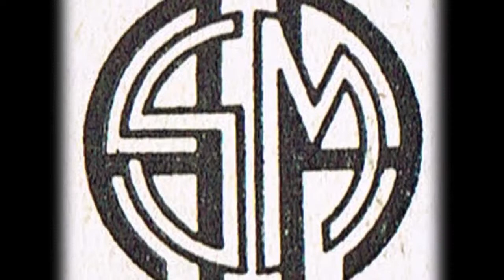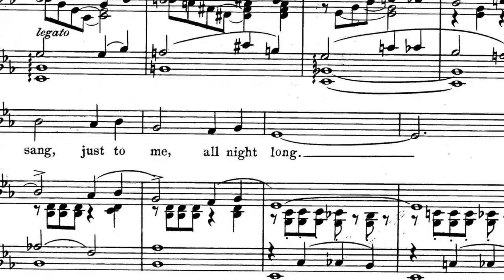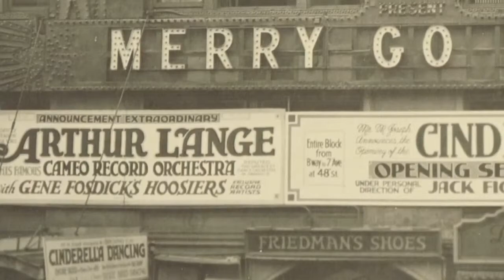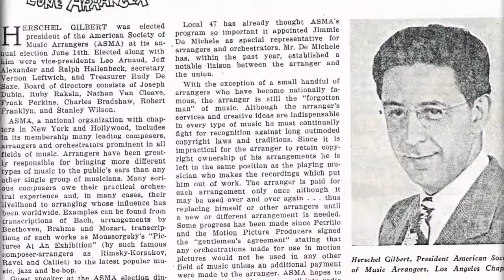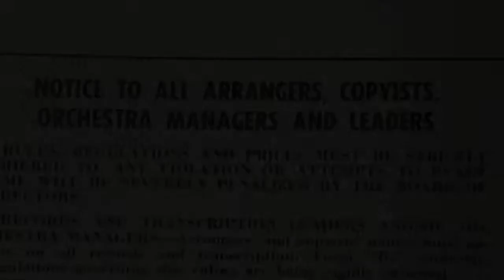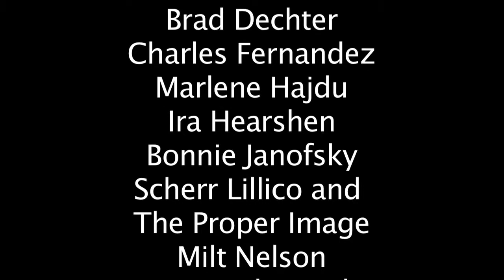The History of ASMAC (American Society of Music Arrangers and Composers), 75th anniversary (2013)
A short 6-minute overview of the history of ASMAC (American Society of Music Arrangers and Composers) produced for the 2013 ASMAC Golden Score Award banquet, our 75th Anniversary.